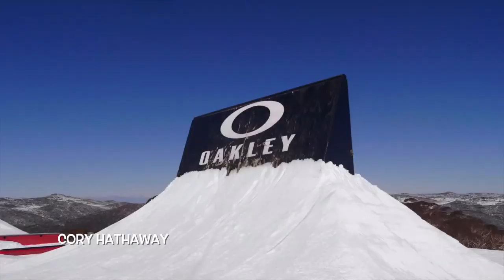International Snowboarders Hit Aussie Slopes | Thredisodes Episode 3 | Chazwazzas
What a winter they’re having down at Thredbo Resort. 2018 with some of the best conditions in recent memory, the Thredisodes crew are joined by international pals from Finland, Norway, the USA and Canada to send, slash, slam and stomp their way from this final episode for the season.

Featuring Roope Tonteri, Enni Rukajärvi, Stale Sandbech, Rene Rinnekangas, Josh Reeves, Greg Murray, Jack Watt, Ben Masterson, Josh Anderson, Adrian Mitchell, Jade McJannett and James Singleton.